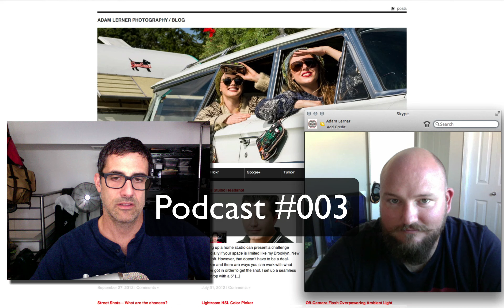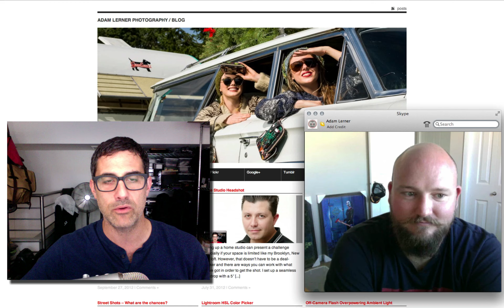Podcast with Photographer Ryan HK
Join the discussion I have with Calgary photographer, Ryan HK.  Ryan is a commercial photographer in Calgary, Alberta Canada and shoots everything from Architecture to Portraits.  We both share a passion for fast shiny bits, namely motorcycles and aren't afraid to get our hands dirty turning wrenches.  We both shoot a Hasselblad H3DII-31 and appreciate the merits of Medium Format Digital.  Ryan is a no BS guys and tells it like it is.  In this podcast we discuss everything from getting jobs, to dealing with clients to gear and workflow and a whole lot in between.  We both love lighting and strive to achieve good lighting in our imagery.  Ryan balances his commercial work by doing creative shoots whenever possible.  I recommend you take a look at Ryan's website as well as his 500px to check out his work.